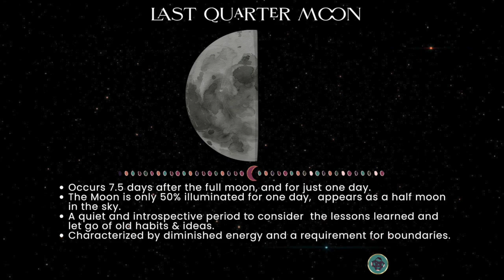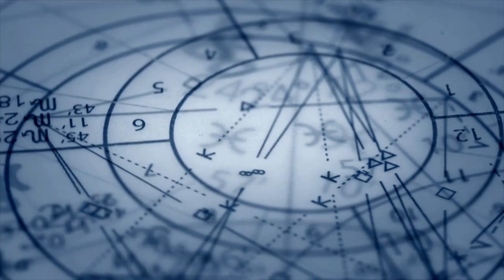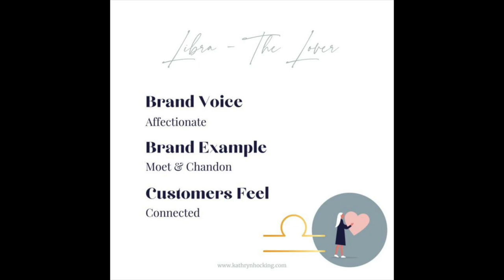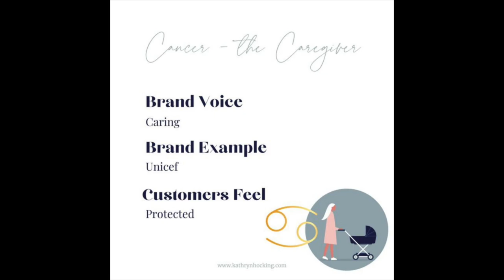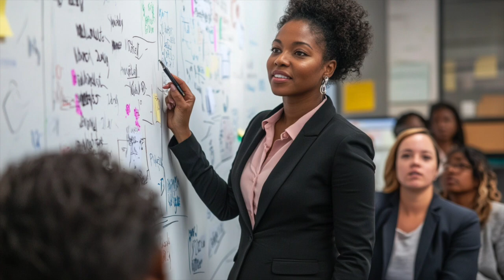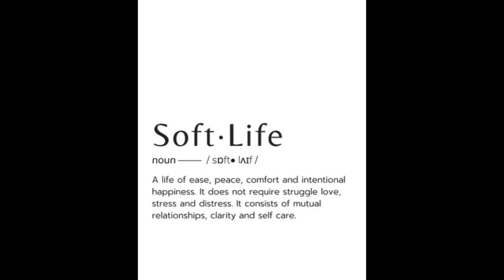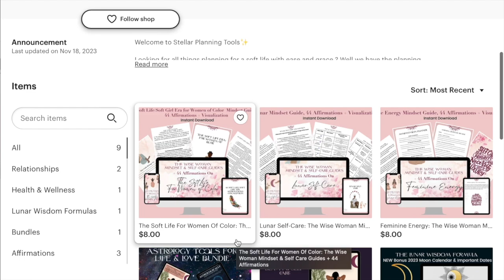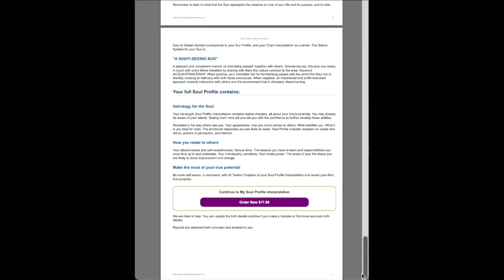Weekly Moon Forecast: Libra Season Intuitive Tools & Last Quarter Moon in Cancer 🌗♎💼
🌗 This week's moon forecast brings the graceful energy of Libra season together with the nurturing power of the Last Quarter Moon in Cancer! ♎ Join me, Melissa from Eighth House Wisdom, as we explore how female entrepreneurs and professionals can align with these energies to enhance partnerships, use soft skills in leadership, and close out Q3 with emotional intelligence. Learn how to use intuitive business tools, rest, reflect, and prepare for the upcoming Eclipse Season! 🌿✨

📅 Tune in for 8 practical tips to work with the cosmic energy for your business and career! 🌙

BUSINESS ASTROLOGY~E-BOOKS~COACHING~ BEAUTY

“Life and business do come with an instruction manual, it’s written in the stars✨​“
Get Your Stellar Planning Tools Today🗓​✨​

Check out my New Etsy store called “Stellar Planning Tools” to get some of my newest products to support you in applying Stellar Planning, The Lunar Wisdom Formula, Lunar Self-Care and to expand your Manifesting Practice.

Are You Ready For A Stellar Breakthrough✨?

In this 30 Min FREE Stellar Breakthrough Analysis we’ll identify top 5 that might be holding you back from aligning to the Stellar Success Cycles and the #1 thing you need to do to move forward.

Current Energy Vibes, The Year Ahead, Your Story, Whatever You Need, We Can Start To Work it Out! Book your private session today. Click on the picture.

Or come to the website and see what service works for you. If you have any questions just reply to this e-mail or message me through my website.

🎥​Stellar Planning for 2024: Think, Speak and Grow An Abundant New Year with Astrology✨​🗓​

Try One for FREE Now!